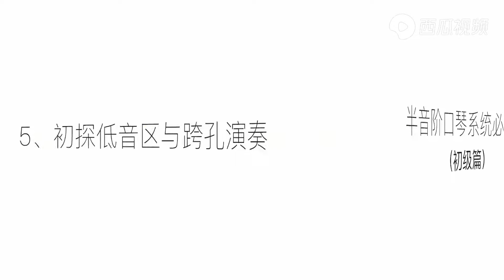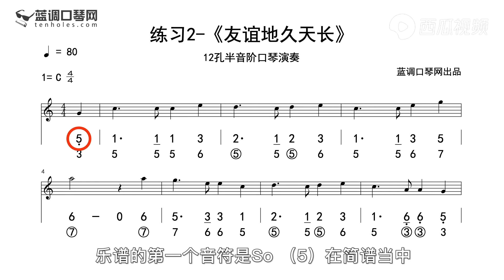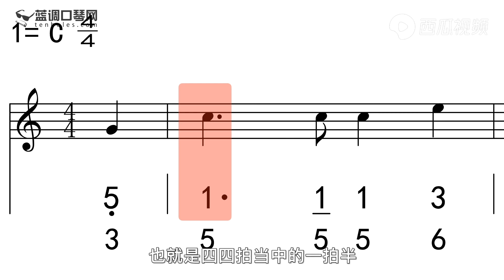易学的半音阶口琴教程｜第五课：低音区演奏、跨孔演奏【吹口琴的小园园】